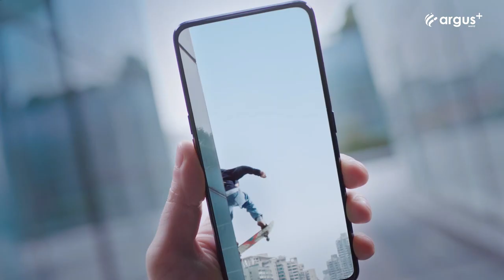REALME X Trailer Comemrcial Official Video HD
REALME X Trailer Commercial / Promotional Video Introduction in HD. REALME X Official Trailer Introduction Commercial TVC AD Design Video. Realme X Features Video